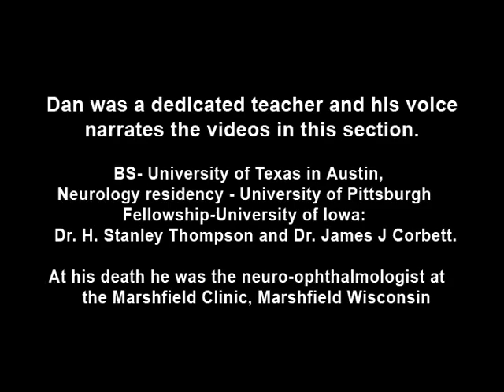Downbeat Nystagmus 2-6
Example of patients with downbeating jerk nystagmus. Demonstrates how oscillations grow more prominent when the patient gazes down or laterally. Discusses some causes, including Arnold-Chiari malformation, infarction, and demyelination.